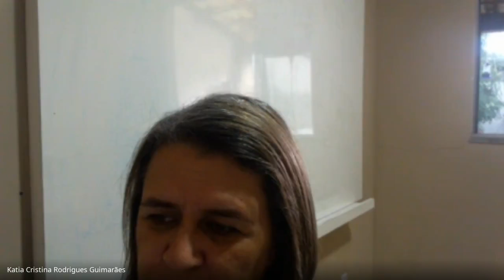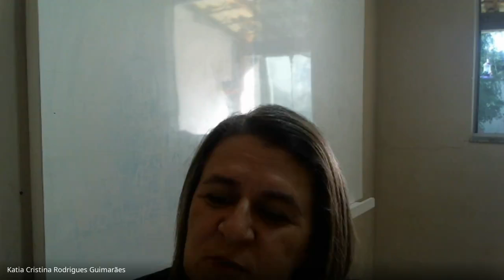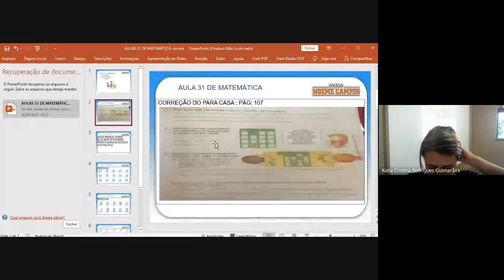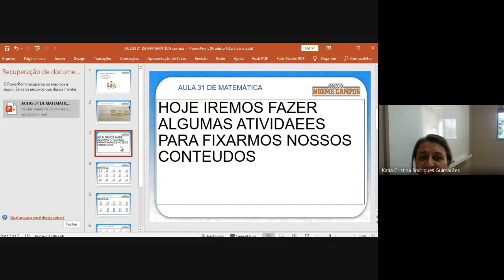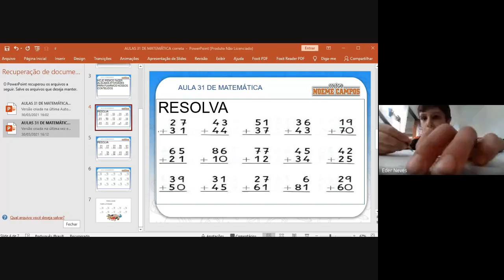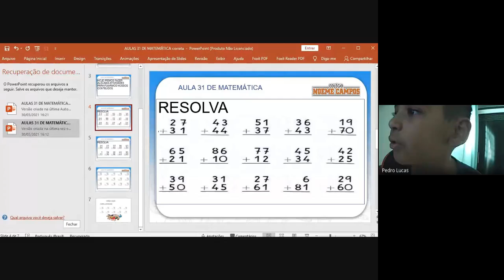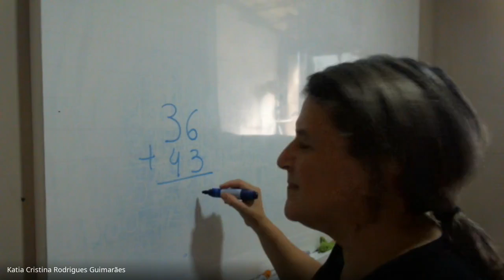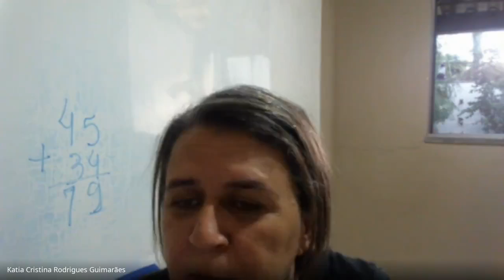Aula 31 de Matemática PROFESSORA: KATIA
ADIÇÃO